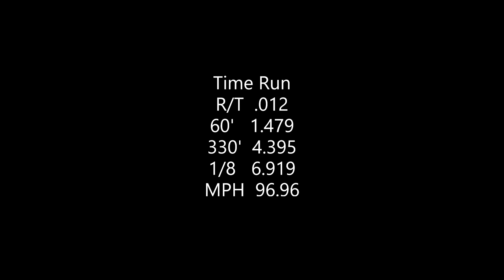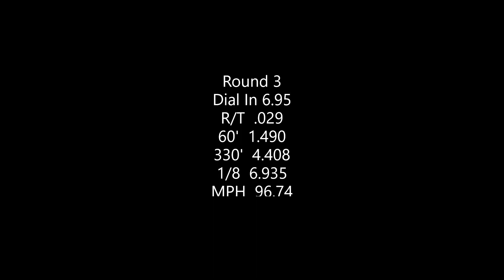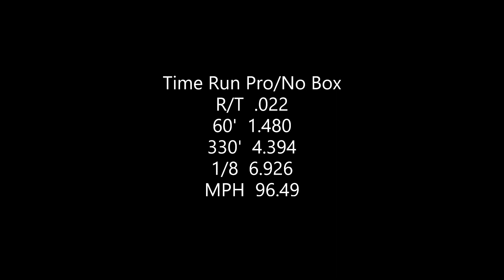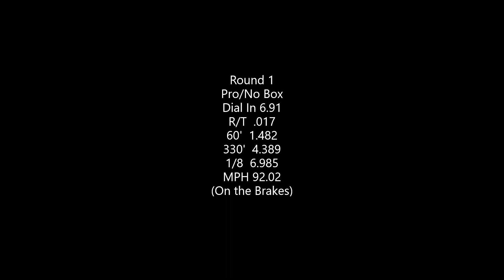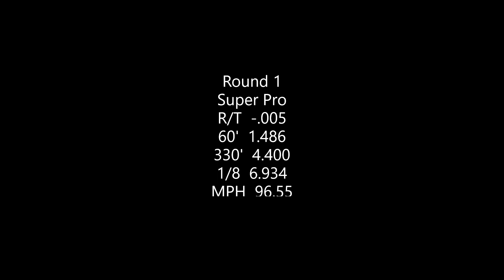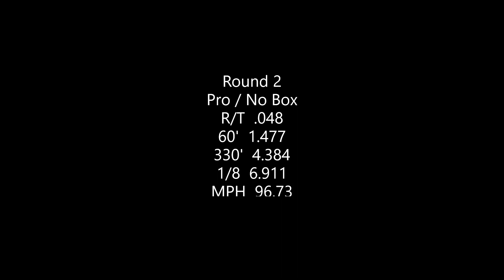Silver Dollar Motorsports Park 6-3-2023 & 6-4-2023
Bracket Racing at Silver Dollar Motorsports Park Saturday June 3rd & Sunday June 4th. bracketracing cars dragracing fastcars hotrod nhradragracing camaro consistancy nova skylark hitthedinger @silverdollarmotorsportspar9827